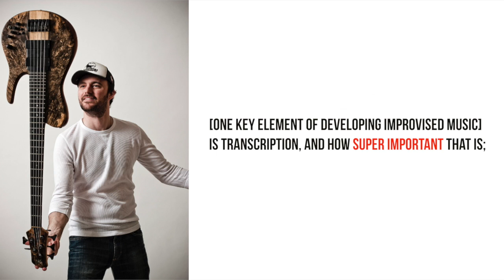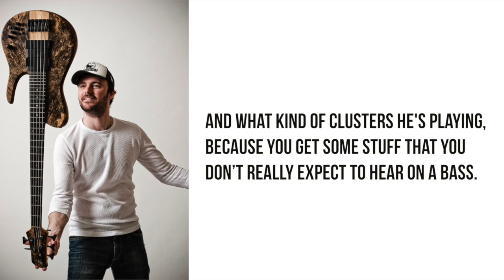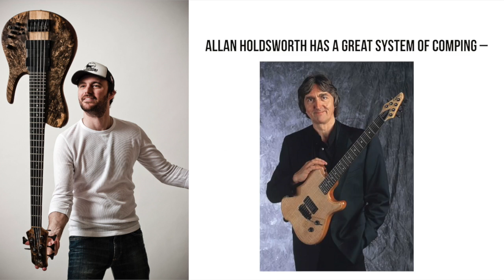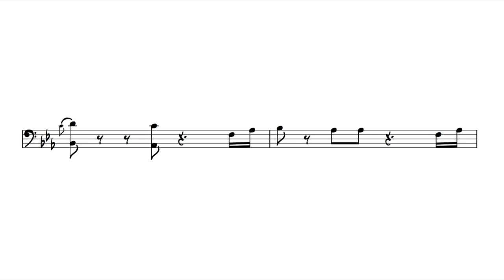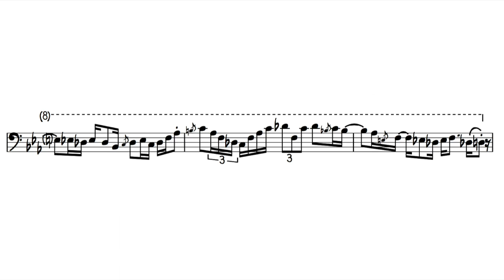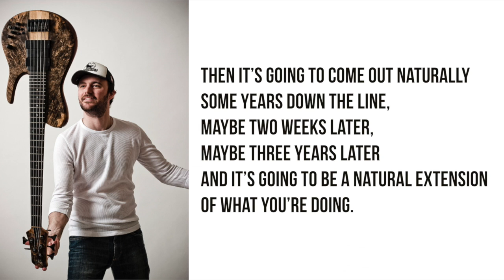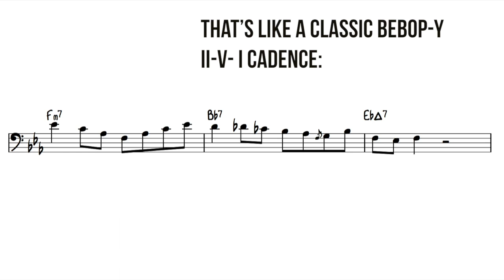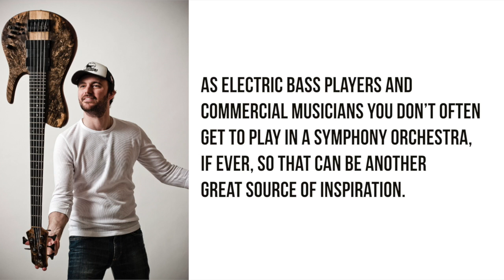Janek Gwizdala Clinic 2007 Part 1: Transcription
Want bass transcriptions, lessons and gear demos delivered directly to your inbox?

Transcription of a clinic with Janek Gwizdala in 2007. This part deals with his approach to transcription and covers things that he learned by studying the recordings of great players including Pat Metheny, Herbie Hancock, Allan Holdsworth and George Benson.